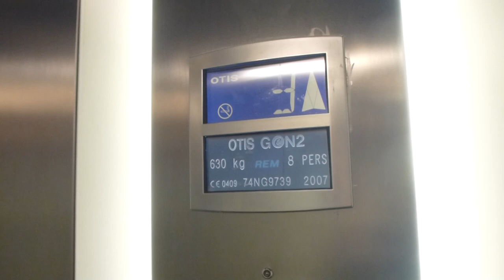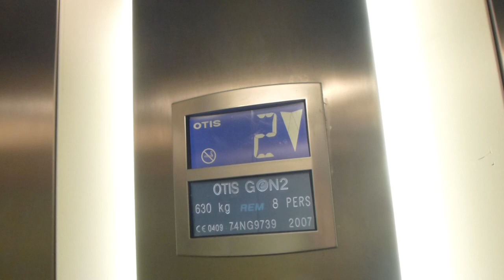OTIS Elevator @ SKHLM Mall 1